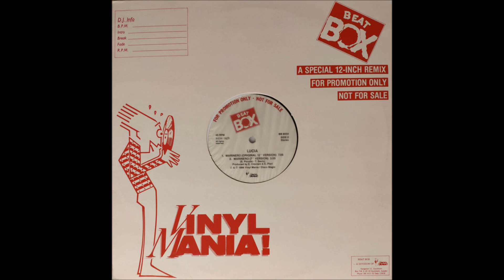Lucia ‎– Marinero (Swedish Re - Edit) 1986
Lucia ‎– Marinero (Swedish Re-Edit)
Label:
Beat Box ‎– BB 8054
Format:
Vinyl, 12", Promo
Country:
Sweden
Released:
1986
Genre:
Electronic
Style:
Italo-Disco